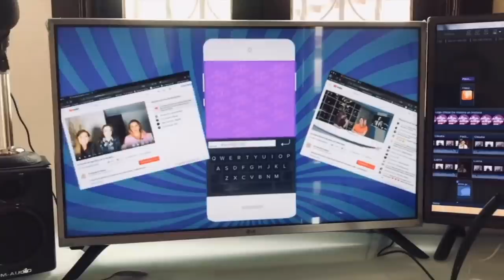LA DESALMADA, casting perfecto. Arturo Vázquez y Shaula . ¿ dónde está Larry? (programa 21/2021)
Claudia de Icaza, Luis Magaña y Lupita Martínez, opinan y comentan las notas más destacadas de los últimos días en el entretenimiento y la vida en general.
1 Arturo Castro.
2. Sax
3 Arturo Vázquez y Shaula
4. promocional de la serie de Luis Miguel
5. Nominadas al Óscar
6. La herencia de Palazuelos,
7. Megan y Harry
8. Gustavo Peña, y ¿qué le pasa a mi familia?
9. La desalmada
10.- Ninel Conde y Larry Ramos.